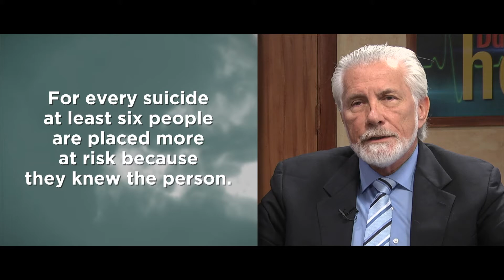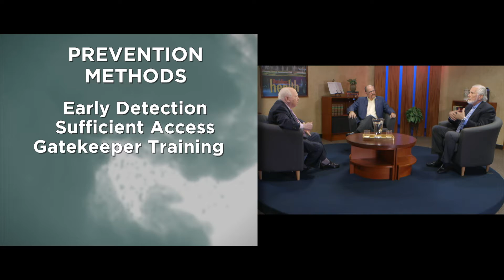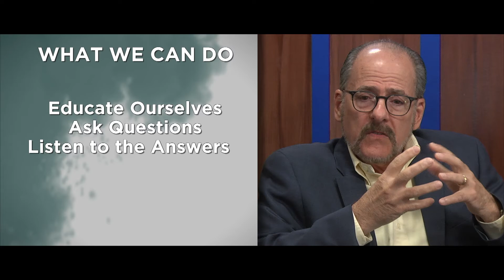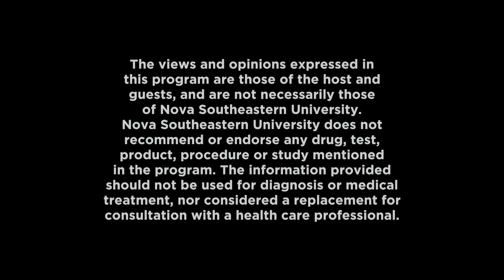Dateline Health Show 482: Suicide: What You Can Do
This episode of Dateline Health discusses the subject of suicide and what you can do to prevent it.

Guests:

Ralph E. (Gene) Cash, Ph.D., ABPP
Florida Licensed Psychologist
Nationally Certified School Psychologist (NCSP)
Professor - College of Psychology

Peter Caproni, Ph.D.
Florida Licensed Psychologist - Florida Certified School Psychologist
Associate Professor - College of Psychology